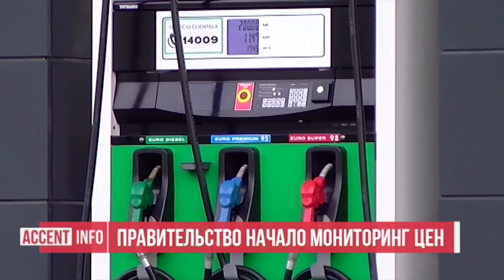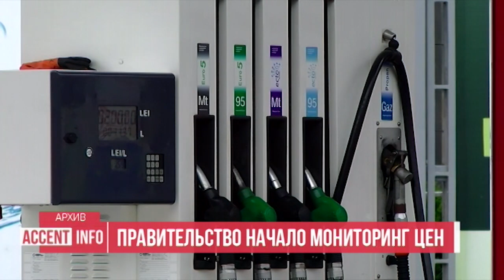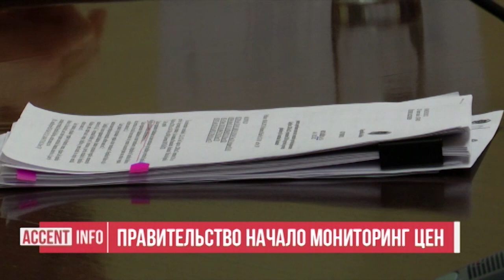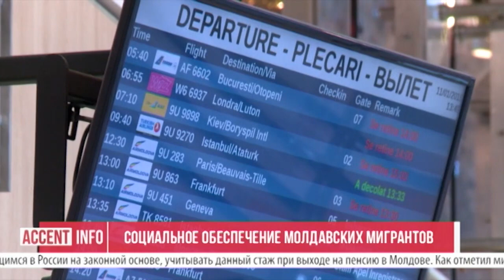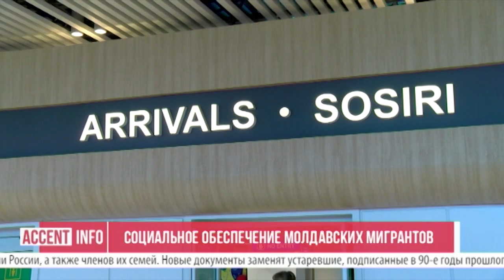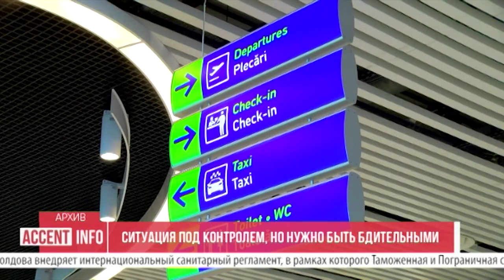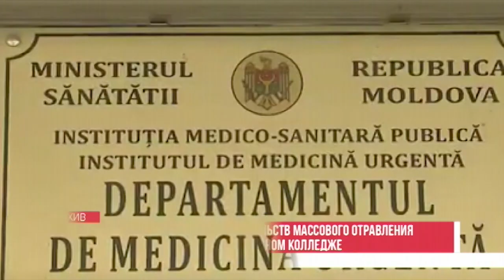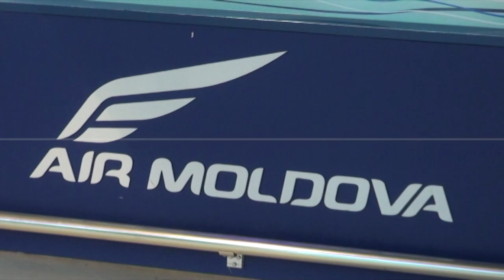Accent Info 24 января 2020 (RU)